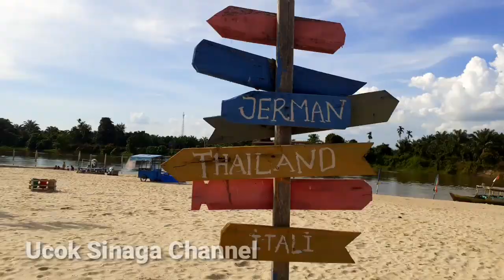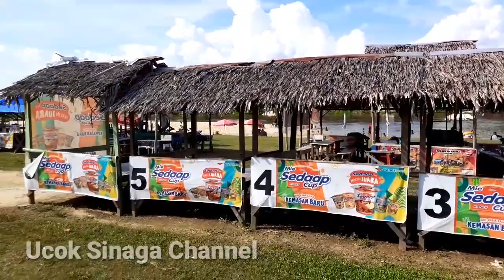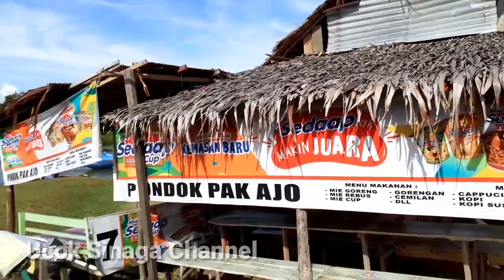Pantai Pulau Cinta Teluk Jering Pekanbaru kampar Riau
selamat datang diUcok sinaga channel . wisata teluk jering berada di kabupaten kampar riau . dan jg dinamai pulau cinta ataupun pantai cinta , meskipun tidak ada pulau hanya tepian sungai kampar .